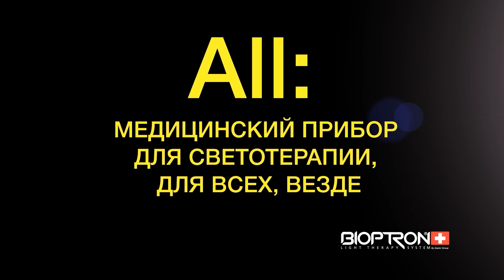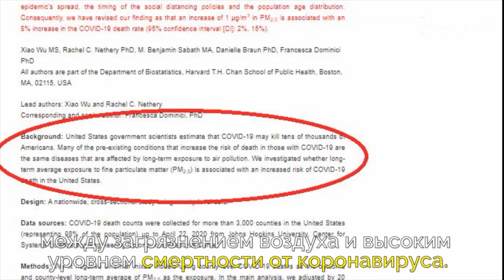Тихомир Станич: "я увлекался азартными играми и мог бы сыграть Достоевского"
Тихомир Станич – звезда сербского кинематографа. Ему довелось играть и любовника, и сына, и внука легендарной Миры Баняц. В гостях у Сузаны Элэнис Тихомир Станич рассказывает о том, почему восхищался творчеством Смоктуновского, и каким было их знакомство в жизни.

О том, кого из российских писателей он хотел бы сыграть, и почему целовал землю, когда оказался в Санкт-Петербурге. О том, почему он радовался, когда получил отрицательный отзыв о своей работе, и о том, почему кинокамеру невозможно обмануть.